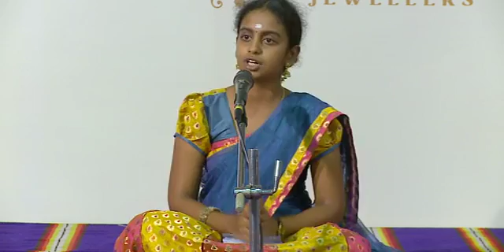Krishna sweets Sanskrrtti chennai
Yuva Sanskrrtti  Sri Krishna sweets, Chennai